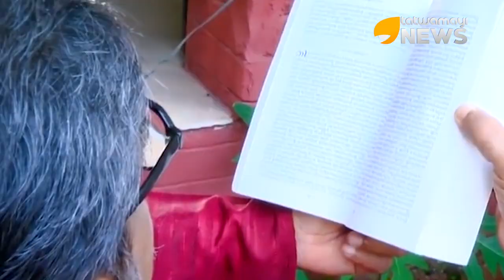മരണാനന്തരകർമ്മങ്ങളിൽ പങ്കെടുത്തവർക്കു ബാബു പോളിന്റെ നന്ദി അറിയിക്കൽ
മരണാനന്തരകർമ്മങ്ങളിൽ പങ്കെടുത്തവർക്കു ബാബു പോളിന്റെ നന്ദി അറിയിക്കൽ; മരണത്തിലും ബാബു പോൾ വ്യത്യസ്തനാകുമ്പോൾ